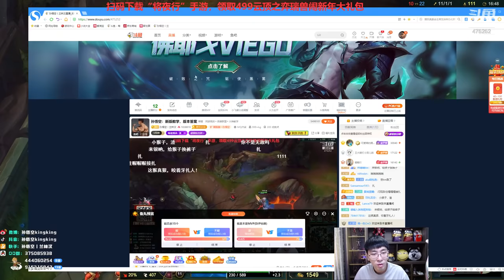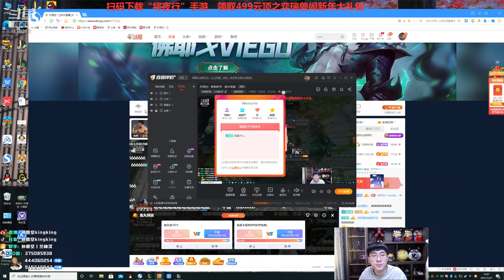【猴哥】蘭林漢悟空：潘森VS卡薩丁 國服 獨入泉水拿五殺 這手速真的沒誰了 （20210129P5）